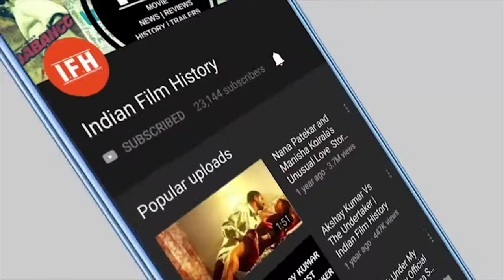Sanjay Mishra Spill Pain | Said This About Character Artist | IFH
Address:
1/3,Shere Punjab Colony,
Andheri East.
Mumbai 400 093
India.